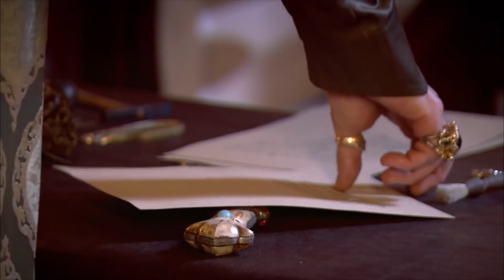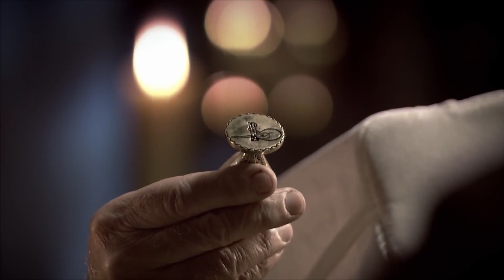I Like to Mess With Pargali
I Like to Mess With Pargali. ARE YOU SCARED?

I am Suleiman. Son of Yavuz Sultan Selim, and Hafsa Ayse Sultana. I am Suleiman, who brought joyce to Trabzon Palace, and peace and prosperity to his birthplace in the fall of 1494. Who longs for his brothers: Orhan, Musa, Korkut; lost his brothers to death, who grew up with the pain of losing his siblings...

I am Suleiman. Who sat in class with Rumi masters at the age of six, who loved mountains, their peaks and stars, who played with numbers, who entered the Enderun in Istanbul at the age of ten, who gains knowledge, who asks questions as he reads, who is not convinced by the answers he finds, who makes the secret obvious, who makes jewels to practice patience, who brings the light of the mine and the stone together, whose eyes dazzled by the light, who understands the precious and the worthless at first glance, and who never forgets what he understands...

I am Suleiman. The tenth sultan of the Ottoman Empire, who at the age of sixteen became the crown prince, the Sanjak Bey of Manisa, who today inherits the honourable legacy of my father Sultan Selim Han, who promised to seek justice...